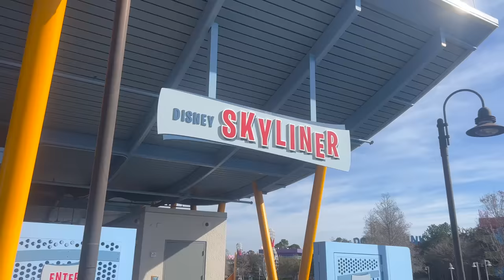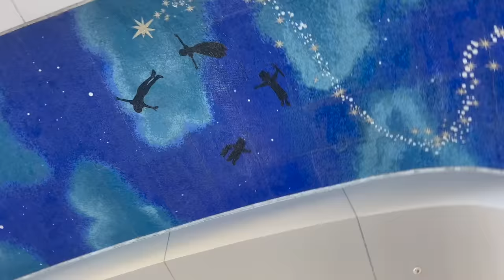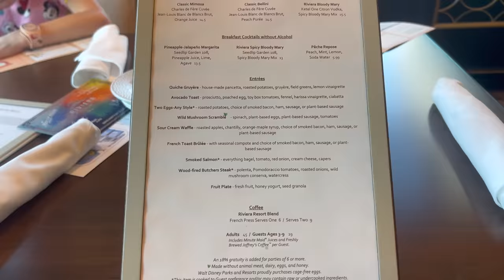Breakfast with Mickey @ Topolinos Terrace Riviera Resort | Walt Disney World | Orlando Feb 23 Day 9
Welcome to our latest Vlog. We hope you enjoy it. Feel free to drop us a comment on the comments section.

ABOUT US
We are a family of four, from Blackpool that live to a travel and live life to the max.
Join us as we explore the UK, Florida, Disney, Universal and other areas of the USA and the World.

ALSO
If you would like help booking you next trip, we have a Travel Agency, which we have set up to support your viewers to book their dream trips and gain our experience, knowledge and support to plan the best trip possible.

Please get in contract via email or Instagram.